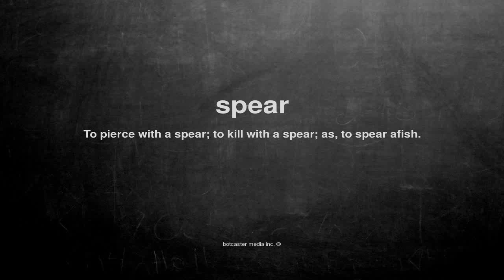What does spear mean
What does spear mean in English?